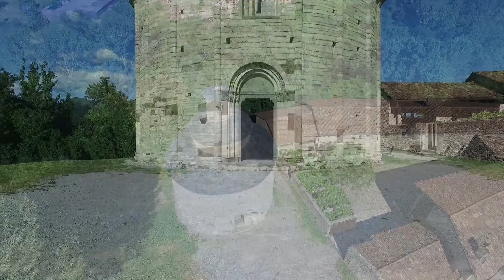Rotonda di San Tomè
San Tomè  Antenna Europea del Romanico